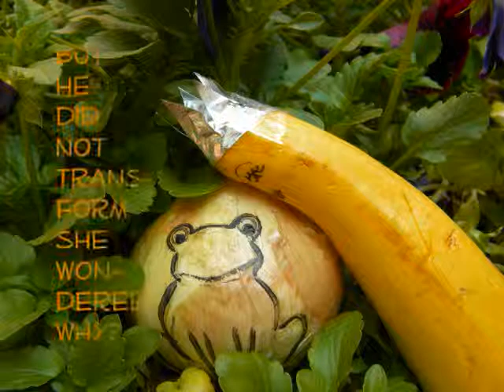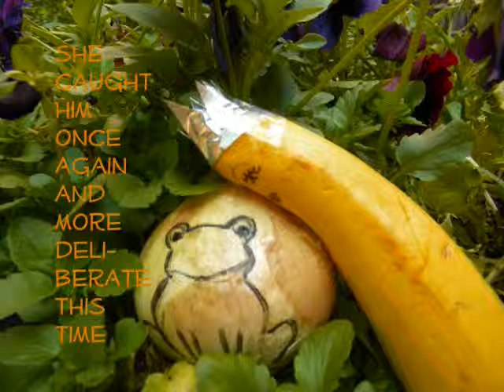The Princess and the Frog by Johanna Evenson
A 100% organic, all natural song.  A familiar fairy tale with a non-traditional ending.